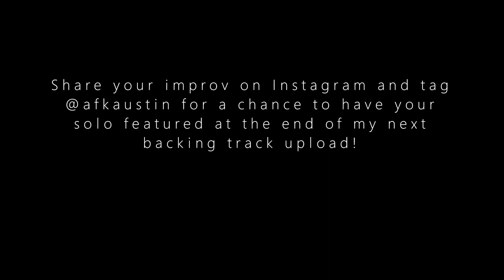Polyphia / math rock backing track in F minor (hair-trigger)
Polyphia style backing track / hip hop guitar type beat / math rock backing track in F minor (hair-trigger) by afkaustin.

[F minor 100 bpm]

This track will also be uploaded on my SoundCloud (linked below) for those who just want to stream the audio as it's own song.

Please link my channel if you record a part over this! Or tag me @afkaustin on Instagram so I can feature your solo on my Instagram highlights or at the end of my next backing track upload!

// Polyphia / math rock backing track in F minor (hair-trigger) by afkaustin. All sounds and production have been created by myself.

Let me know if you want more Polyphia style, math rock, or prog inspired backing tracks. I'm exploring new content ideas so I'm open to suggestions for new ideas.